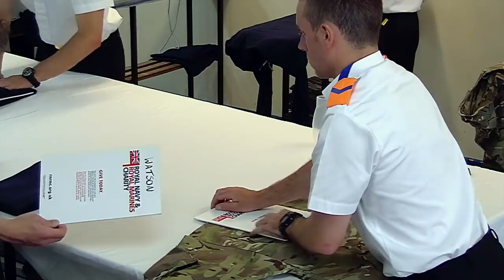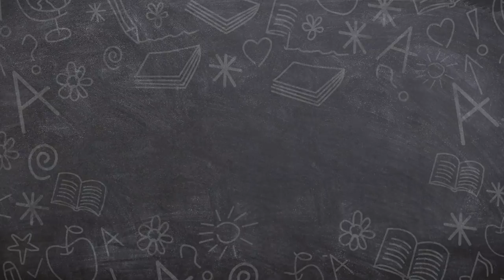Recruit Must Decide Between the Navy or His Baby | Royal Navy Sailor School | Our Stories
Recruit Dackombe is torn between living with his family or joining the Navy.

The Royal Navy Sailor School climbs aboard HMS Raleigh to capture the training of a group of young navy recruits. The aspiring shipmates struggle to adjust to life at sea as they work hard to get their navy qualifications. This incredibly documentary series reveals the challenges of starting a career in the navy, and the young adults disclose how they feel about their emotional journey throughout.